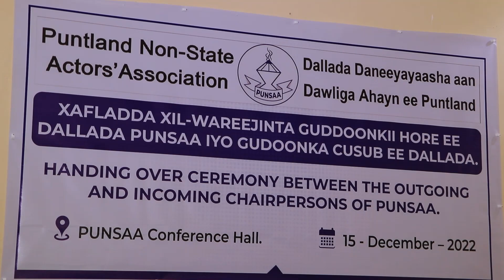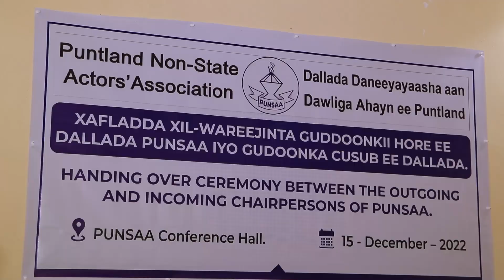Madaxweyne ku xigeenka Puntland oo xilka u kala wareejiyey gudoonka cusub iyo kii hore ee PUNSA. 15